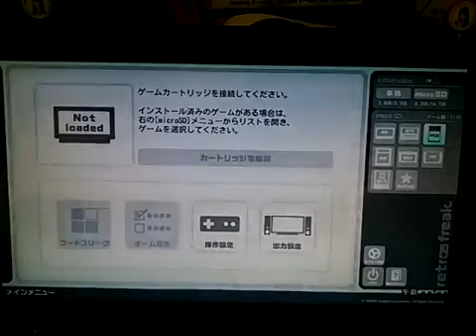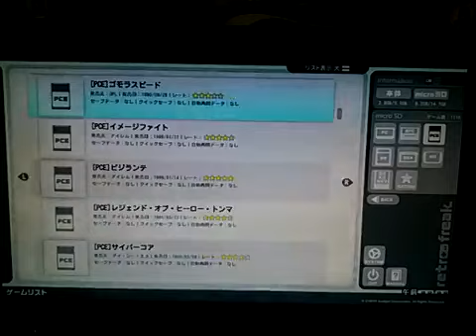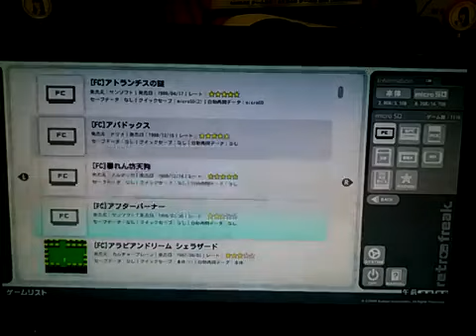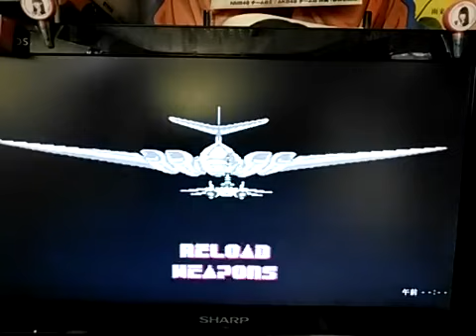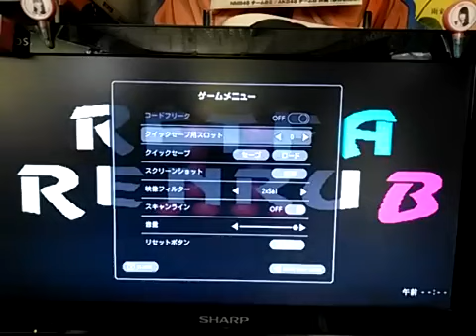[実況]「アフターバーナー II（PCE・FC）」2作品見比べプレイしてみた。